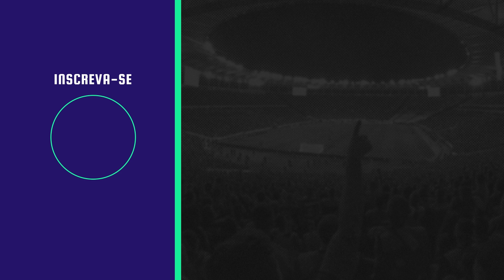♫ FUTEBOL COMÉDIA | Rimando os lances mais engraçados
Repostagem desse rap no qual rimamos os lances mais engraçados e bizarros do futebol. Tem muita coisa inacreditável que só dando o play pra acreditar e se divertir! 😂

LETRA:

FutRap na área hoje num tema um tanto que cômico
Parça então se prepara pra esses momentos engraçados e icônicos
Tem hora que a situação é tão bizarra que confunde a gente
Até parece manipulação mas é só ruindade e bugada na mente

É tipo o Izaldo do Náutico que fez gol contra de forma maluca
Não deu na primeira, mas foi na segunda, já vimos que Izaldo não desiste nunca
Ô meu goleiro Michel conta pra nós o que que deu, o que aconteceu?
Já tava tudo dominado, como é que essa bola da sua mão correu?
Não dá pra entender
Não adianta se não tem a manha não venha de letra não vem de gracinha
Craque como De Bruyne é visado, ele leva falta até da bandeirinha
Amigo da onça com golaço um contra olha esse lance que fez o Balinha
Pode chutar deslocando goleiro que o massagista defende na linha

É cada lance bizarro mas aí meu craque a gente te consola
Não se preocupe todo mundo erra, até o Rei Apodi erra em bola
Você que já pisou na bola não fique pistola não fique assim mal
Uma bolada na sua própria cara, isso rola até no profissional

Tira o chiclete do bolso, ops não tem bolso, então tá no calção
Esse Martínez agarra mas é esquisito quando ganha premiação
Olha a situação desse torcedor quando o jogador cai bonito
Entre ajudar ou fotografar, ele prefere fazer o registro

Quem brinca com o adversário cê sabe é o Mbappé
Só de fingir que vai dar uma corrida faz o rival tremer
Koulibaly sabe disso por isso tem que enaltecer
Ele que dá um empurrãozinho pra fazer seu parça de time correr

Fica difícil explicar quando você apanha da bola sozinho
Pênalti é meio gol só que esse aqui tropeçou no caminho
E o juiz que teve a audácia de fazer falta no Deyvinho
Não ouse enconstar no nosso menino maluquinho

Esse é o FutRap, se tamo na área é ruim de derrubar
Tamo mais firme que aquele aperto de mão do Pará no juiz
Tem muito mais lance engraçado se você quiser a gente vai rimar
E se não quiser vai tomar uma aguada na cara igual tomou Diniz